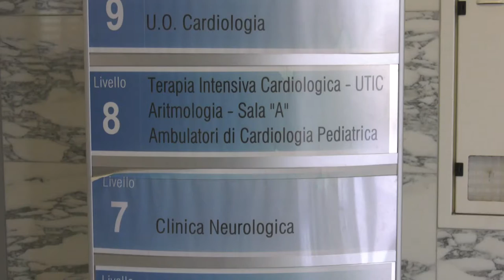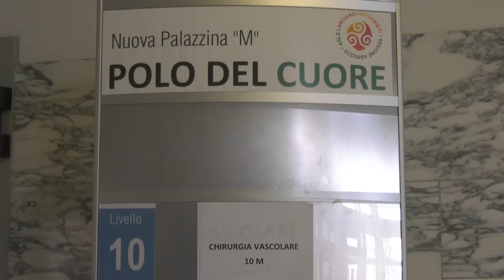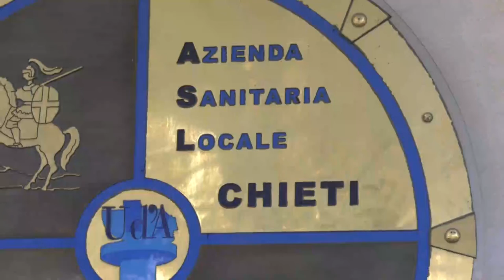Chieti. Ferrara: ”Gestione della sanità da parte della Regione? Una vergogna”.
C’è preoccupazione negli ambienti della politica teatina dopo la chiusura del reparto di geriatria dell’ospedale Santissima Annunziata. Consiglio comunale straordinario questa mattina a Chieti dove i grandi assenti che hanno declinato l’invito a partecipare sono stati il presidente della Regione Marsilio e l’assessore regionale alla sanità Nicoletta Veri’. Un intervento veemente quello del sindaco Ferrara